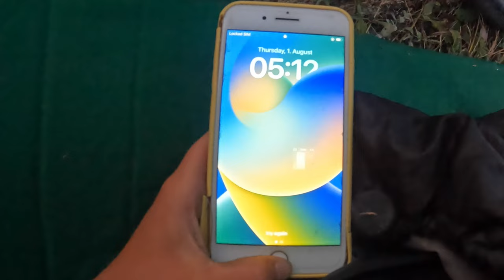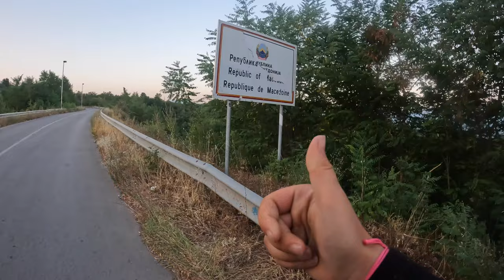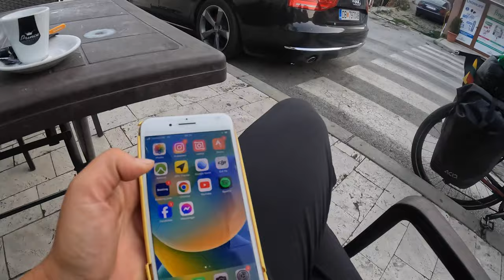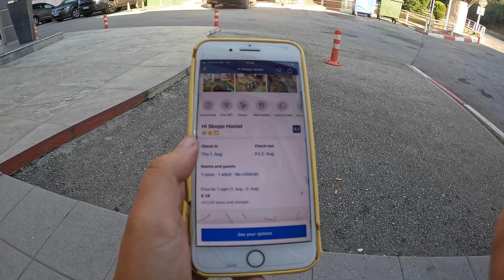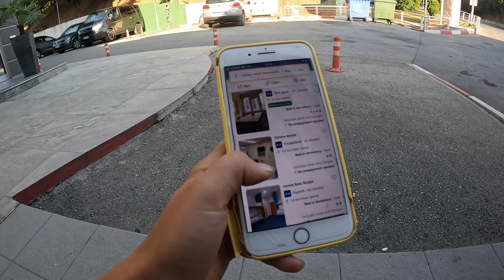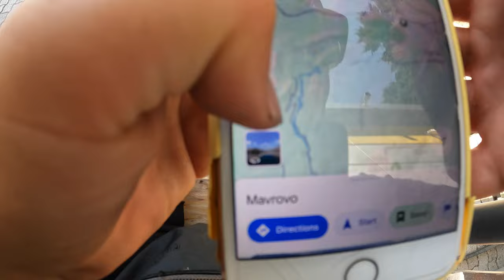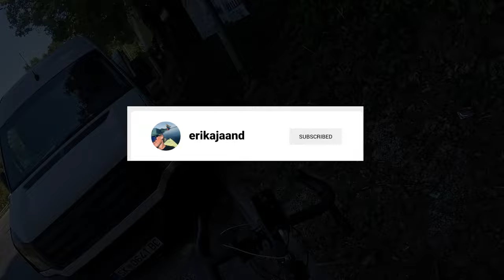Maudausi, kur skęsta žmonės ir renku šiukšles nuo kelio | Makedonija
Sveiki,

pasiekta Makedonija, nuotykiai tęsiasi kasdien. :)

Swedbank:
Erika Andrilionytė
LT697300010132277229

Paysera:
Erika Andrilionytė
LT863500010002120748